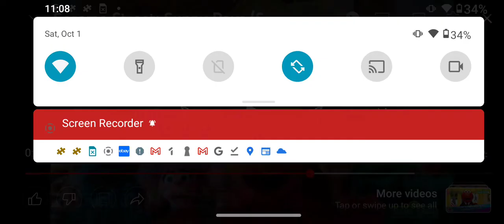Sesame street theme song